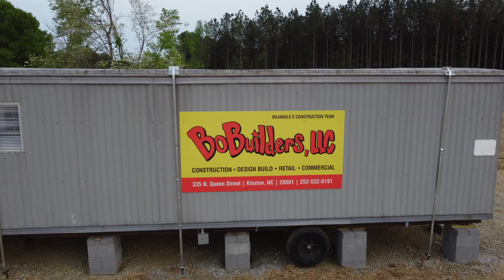DJI Mini 2 - Vid #3 - Bojangles project update video. Nash County, NC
Just a little construction update of the Bojangles coming literally right down the street. So to speak. LOL!